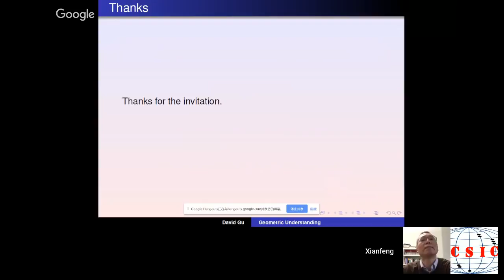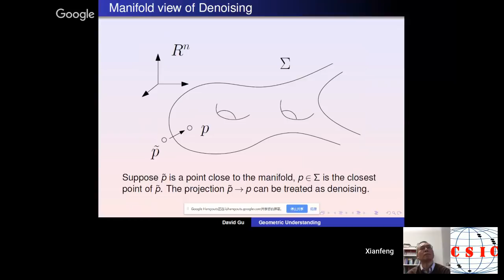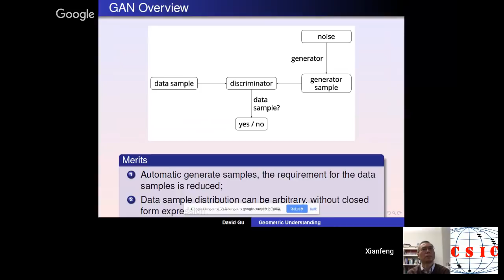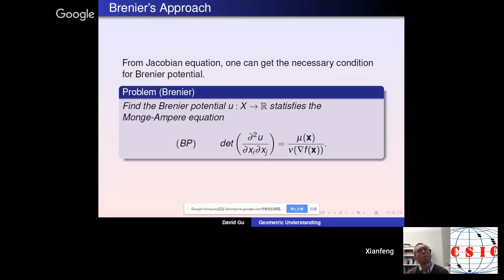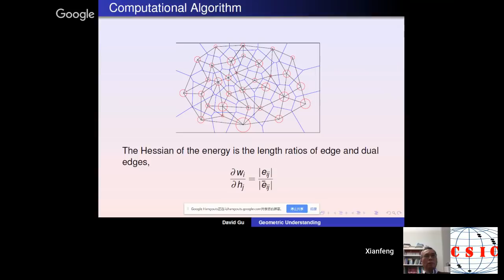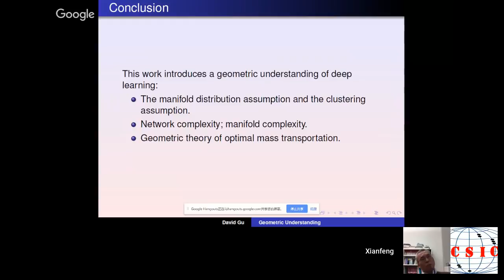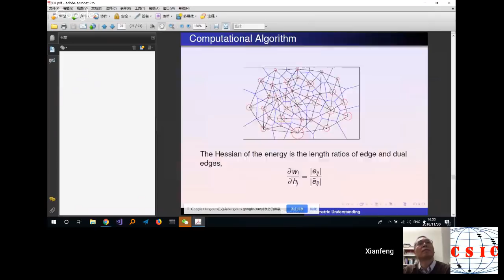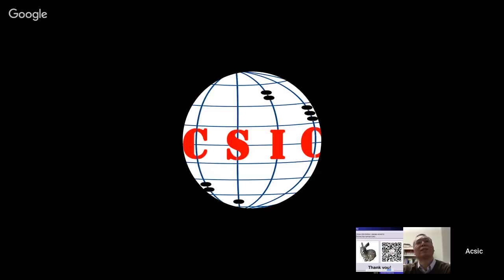A Geometric View to Generative Model in Deep Learning by Dr. Xianfeng Gu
Generative Adversarial Net (GAN) is a powerful machine learning model, and becomes extremely successful recently. The generator and the discriminator in a GAN model competes each other and reaches the Nash equilibrium. GAN can generate samples automatically, therefore reduce the requirements for large amount of training data. It can also model distributions from data samples. In spite of its popularity, GAN model lacks theoretic foundation.In this talk, we give a geometric interpretation to optimal mass transportation theory, and applied for the GAN model.

We try to answer the following fundamental questions:
1. Does a GAN model learn a function, a mapping or a probability distribution ? Is the solution unique or infinite ? What is the dimension of the solution space ? What is the structure of the solution space?
2. Does a GAN model really learn or just memorize ?
3. Is the competition between the generator and discriminator really necessary ? Can we simplify the neural networks and avoid the competition ?
4. Why sometimes a ML model can be fooled easily?
5. Can we replace the black-box in the GAN model by a transparent model ?

Bio: Dr. Xianfeng David Gu （顾险峰）got his bachelor degree from Tsinghua university and PhD from Harvard University, supervised by the Fields medalist Prof. Shing-Tung Yau （丘成桐）.  Currently, David is a tenured professor in Computer Science Department and Applied Mathematics Department in the State University of New York at Stony Brook. Prof. Yau and David founded a novel inter-disciplinary field - Computational Conformal Geometry, which applies modern geometry and topology in engineering and medical fields. David has published hundreds of academic papers in computer graphics, vision, networking and medical imaging, and several patents liscensed by Simens and GE. David won Morningside Gold Medal in applied mathematics for his fundamental contribution to combing geometry and computer science.